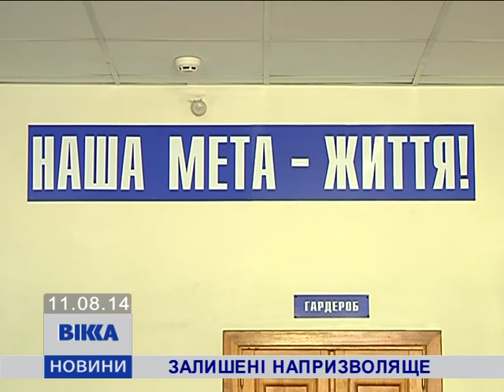Залишені напризволяще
Залишені напризволяще. У черкаські лікарні не постачають ліків. Уже чотири місяці.